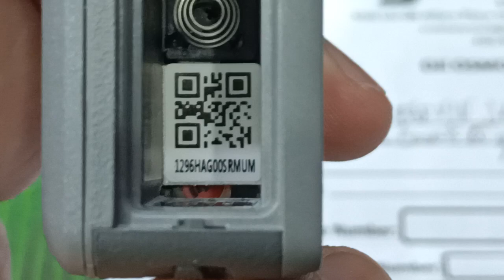OA RB NO POWER / HQ- 02406